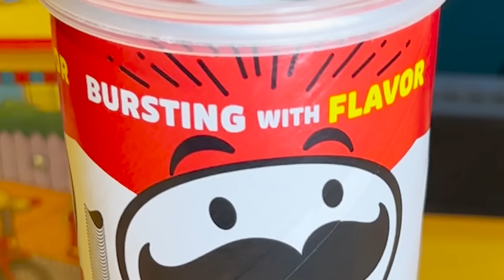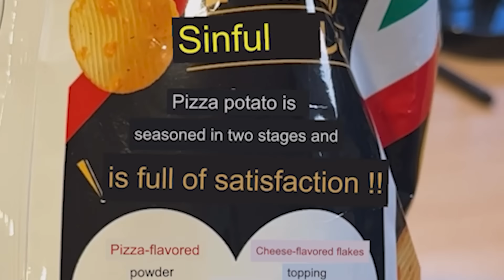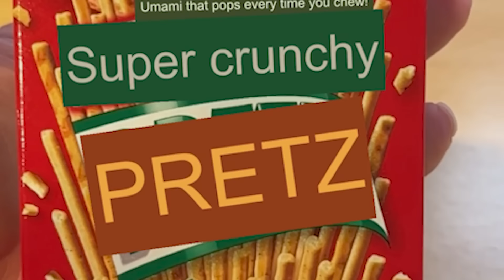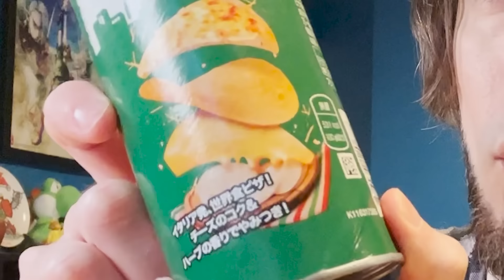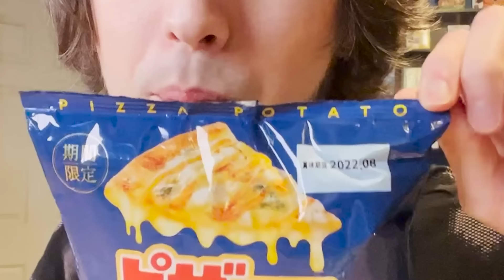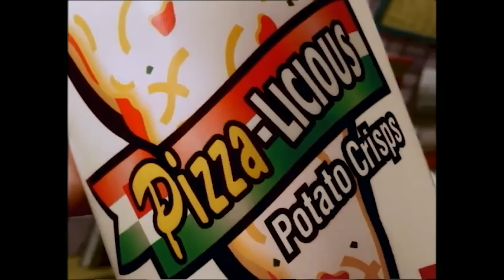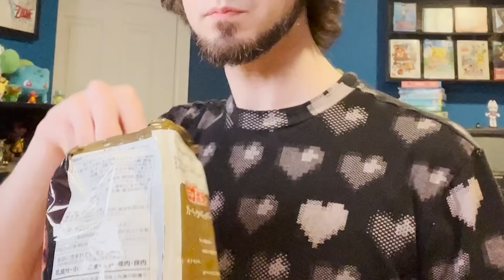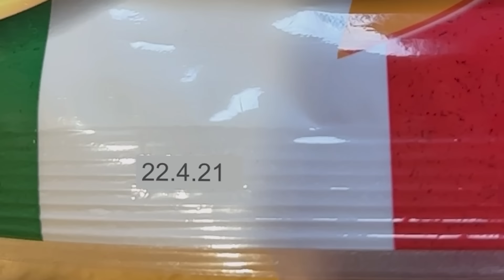Weird and DISGUSTING Pizza Chips & Snacks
Peebs finds and eats weird and disgusting pizza snacks and chips. The last item is the most disgusting thing I've ever eaten on this channel... (: